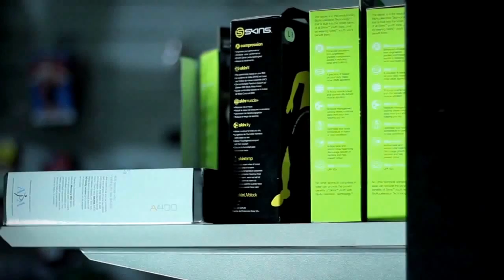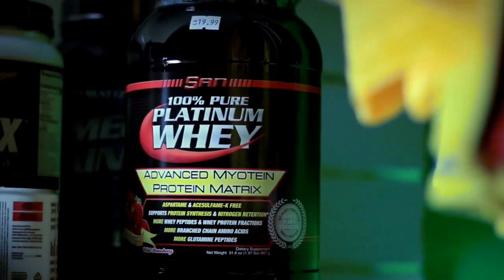RABA - NIKARS (6:2) pilna spēle (27.10.2013)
2013/2014.gada Latvijas Telpu futbola čempionāts